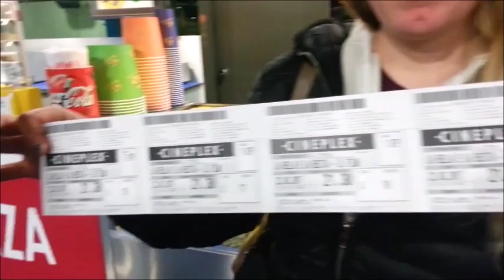VLOG | La Bella e la Bestia